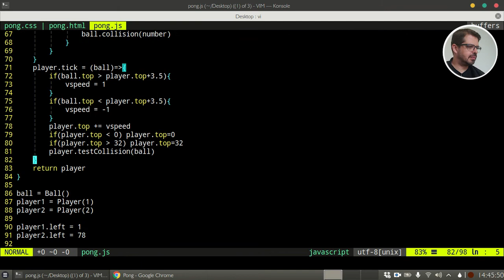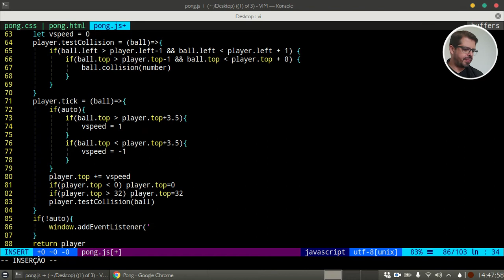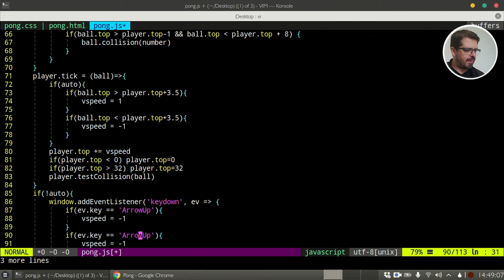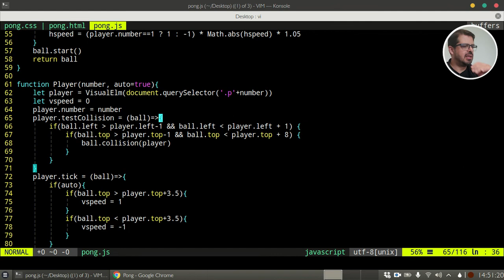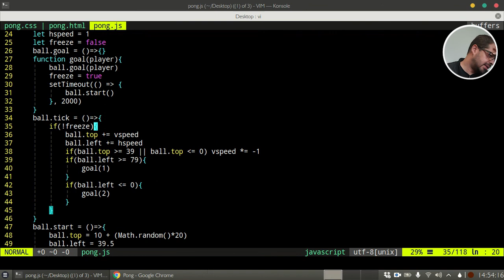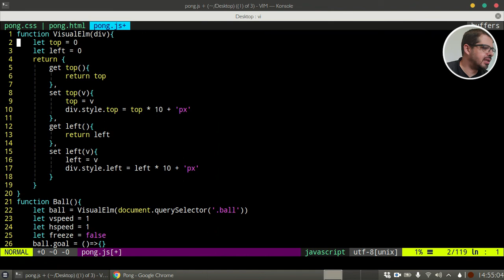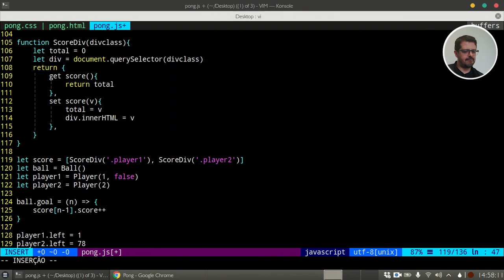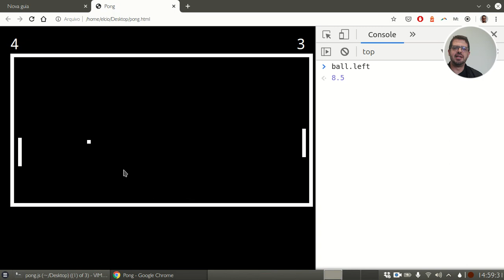Recriando o PONG #3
No vídeo de hoje vamos terminar de construir o jogo do PONG, fazendo com que a "barrinha" seja controlada por um jogador utilizando o teclado e outros detalhes finais.
Confira agora!

Se você está chegando agora e não viu o começo dessa pequena aventura, basta clicar no link a baixo: